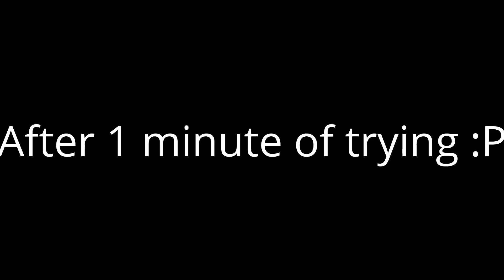BEST BOTTLE FLIPS OF 2016!!! (edited and re-uploaded)